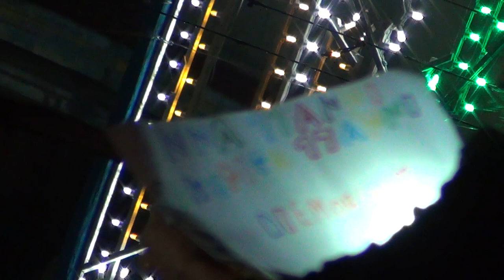2018/08/21 Cautano, concerto Anna Tatangelo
21/08/2018 Cautano, festa San Rocco, concerto Anna Tatangelo